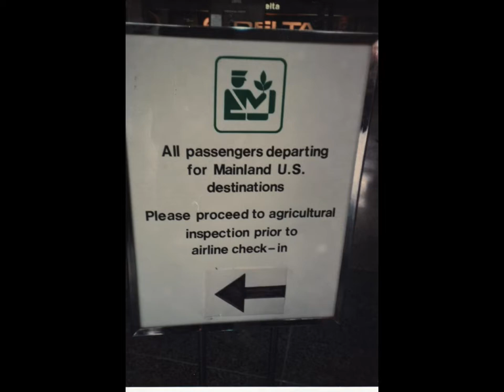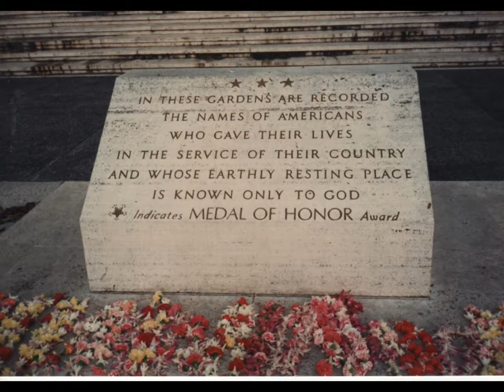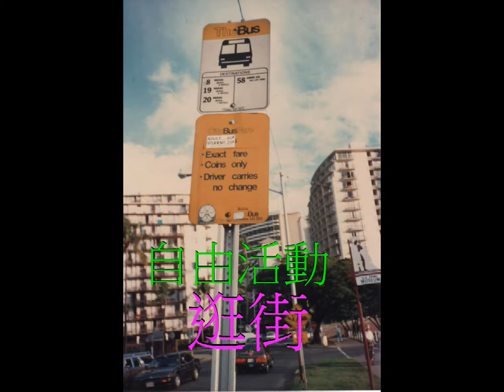美西1-夏威夷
78.2首次出國，當時照像機不是數位的，常曝光不足或過多。當時美西團常包涵遊覽夏威夷。